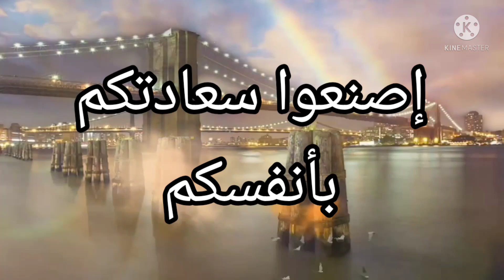كيف تكون سعيدا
قواعد السعادة السبع